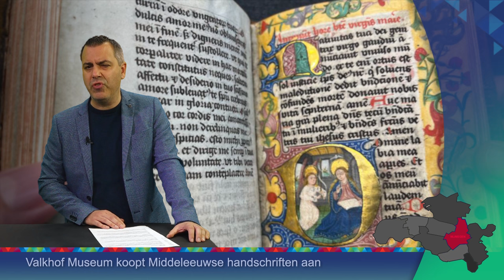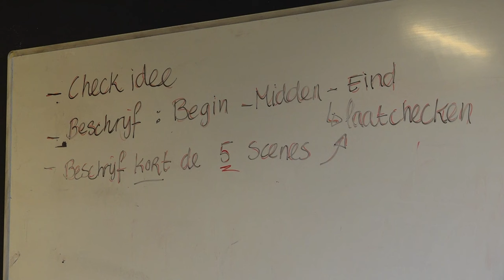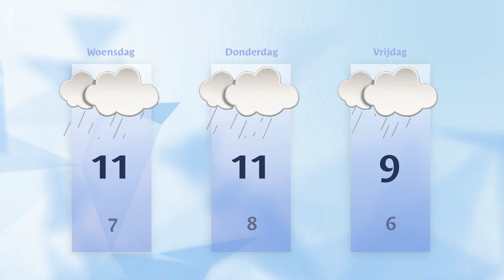Dinsdag 7 november 2023 || RN7 REGIONIEUWS